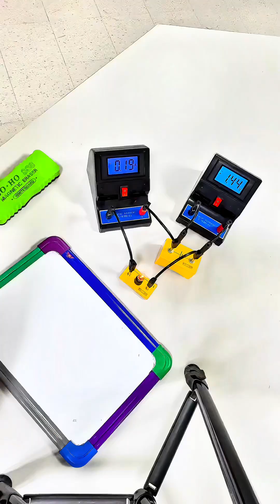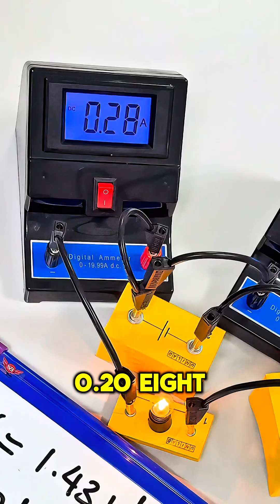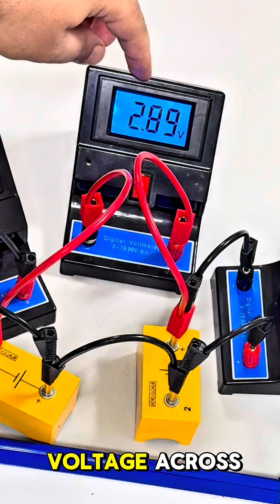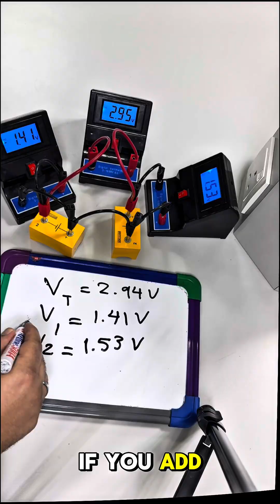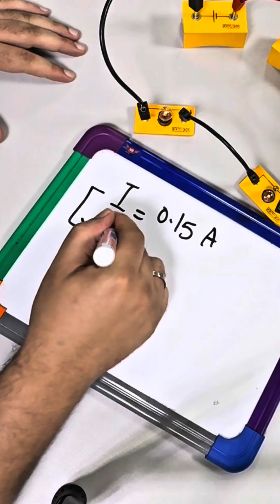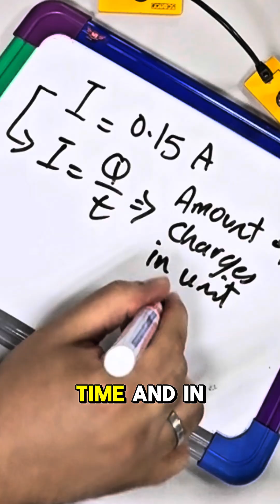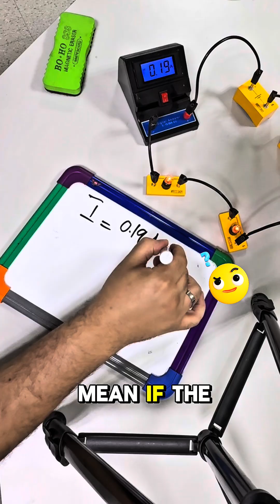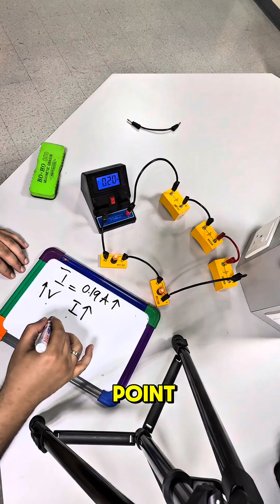Electric Circuits Made Simple ⚡ | Voltage, Series Lamps & Ammeter Demo